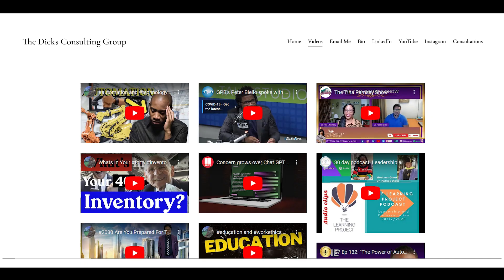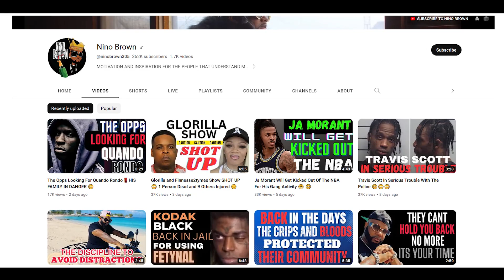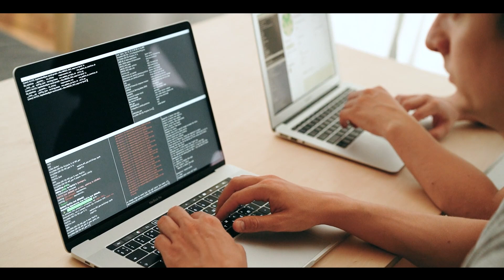The importance of money when automation and technology eliminate your job!